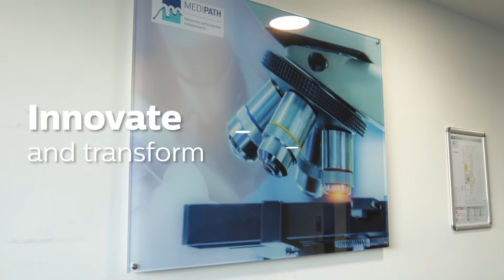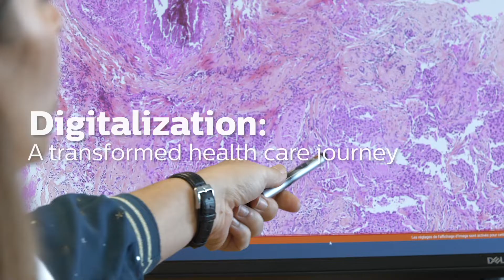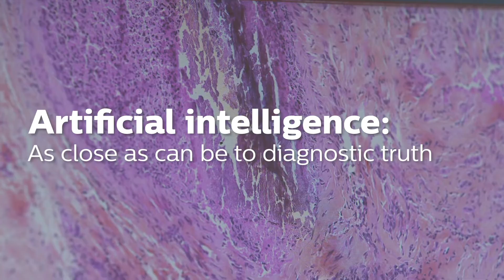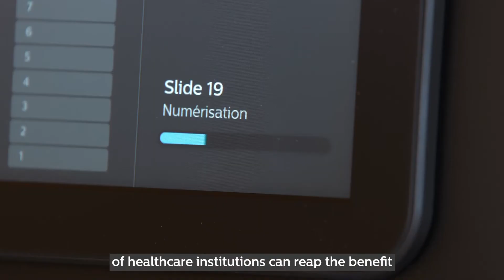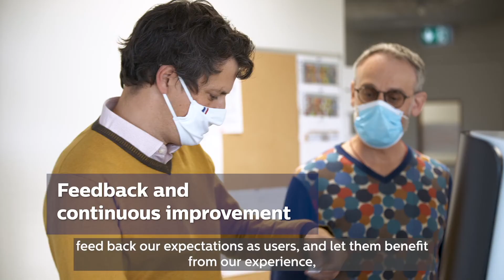Discover the brand new Philips Scan SG300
MEDIPATH is the first laboratory in the world to use, since September 2021, the Pathology Scanner Second Generation SG300 designed by Philips.

This acquisition strengthens the expertise of the MEDIPATH network, contributes to its influence and supports the reliability of the diagnoses of our doctors in anatomo-cyto-pathology.

The values and ambitions of MEDIPATH remain unchanged: to acquire the best tools to go ever further in the detection and fight against cancer.

Discover this brand new technological innovation!